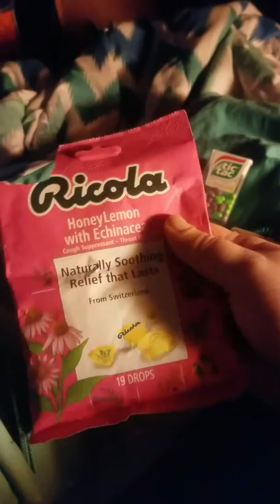Whats in my back pack for work on a day i have driveing school